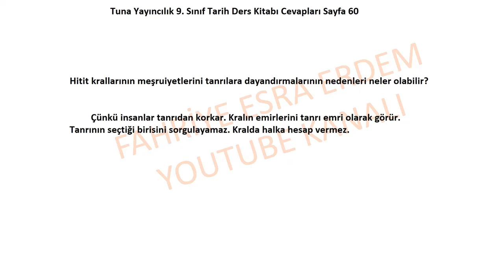9. Sınıf Tarih Ders Kitabı Cevapları Tuna Yayınları Sayfa 60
Hitit krallarının meşruiyetlerini tanrılara dayandırmalarının nedenleri neler olabilir?
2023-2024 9. Sınıf Tarih Ders Kitabı Cevapları Tuna Yayınları Sayfa 60,
Tuna Yayıncılık 9. Sınıf Tarih Ders Kitabı Cevapları Tuna Yayınları Sayfa 60,
9. Sınıf Tarih Ders Kitabı Cevapları Tuna Yayınları Cevapları,
9. Sınıf Tarih Ders Kitabı Cevapları Tuna Yayıncılık Sayfa ,
TUNA 9. Sınıf Tarih Ders Kitabı Cevapları 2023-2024
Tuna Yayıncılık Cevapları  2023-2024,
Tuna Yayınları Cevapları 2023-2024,